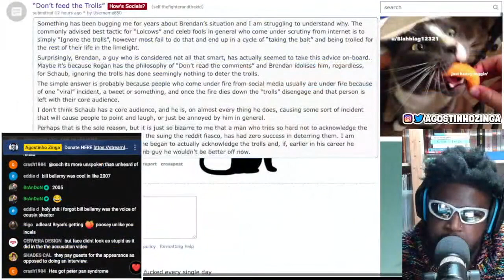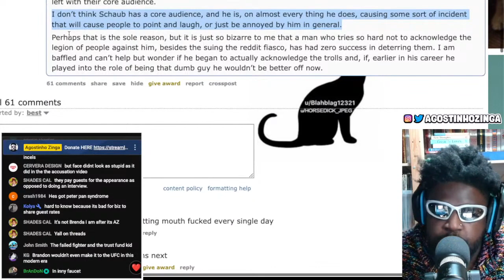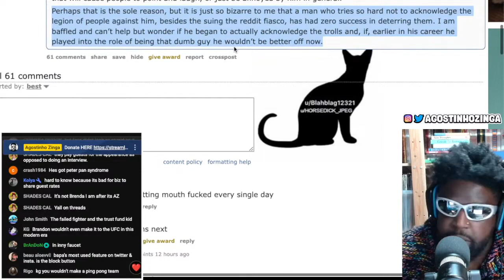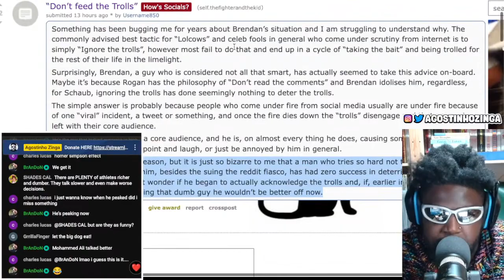BRENDAN SCHAUB AND WHY "NOT FEEDING THE TROLLS" NEVER WORKED OUT FOR HIM